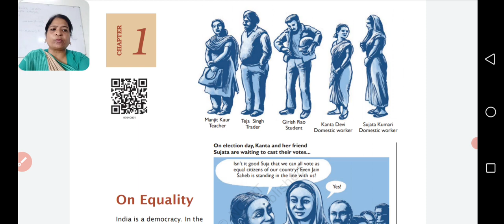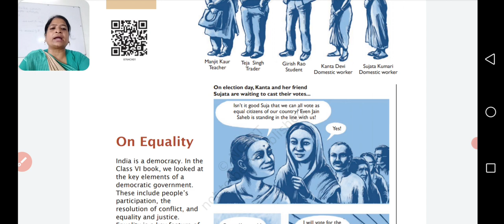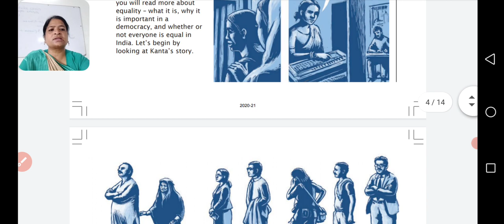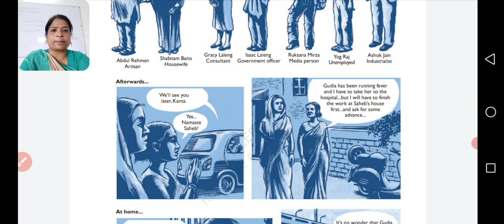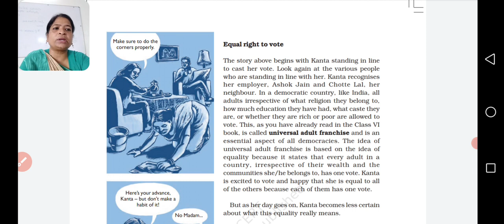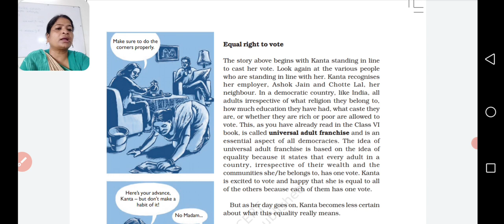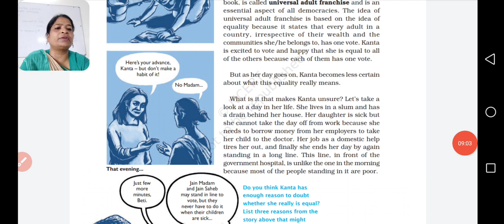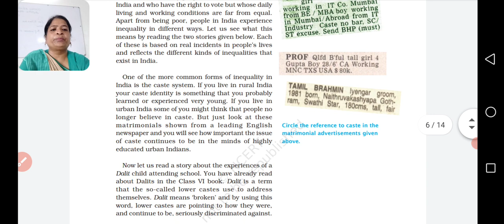class 7 social and political life ch 1 part 1